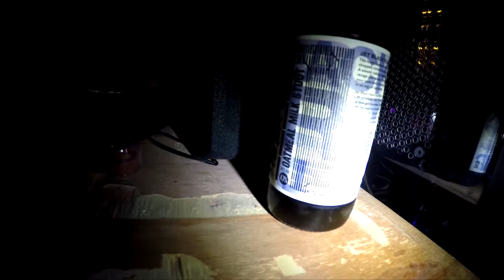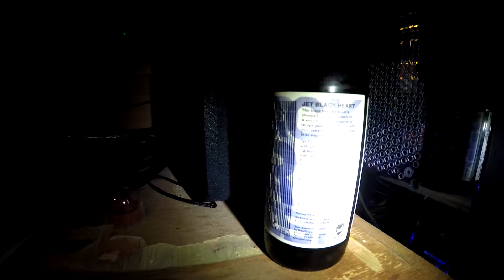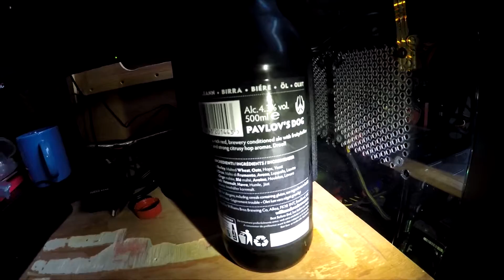Beer Wensday EP1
Drinking some beer
Brewdog - Jet Black Heart 4.7%
Drygate - Apple Ale 4.7%
Williams bros. brewing co. - 4.3%